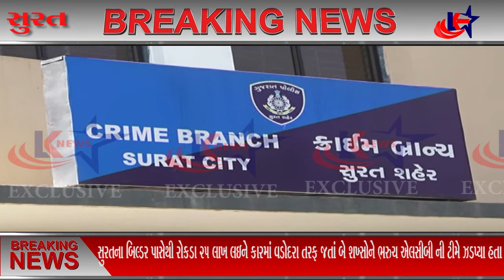સુરત : કરજણના કોંગ્રેસના ઉમેદવારને રોકડા 25 લાખ મોકલનાર સુરતના બિલ્ડરની ઓફિસ પર દરોડા